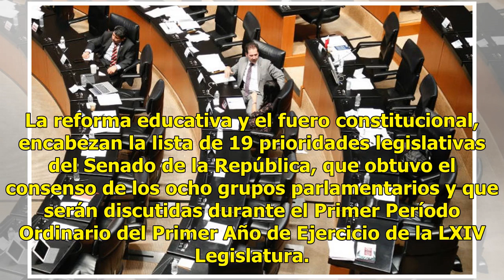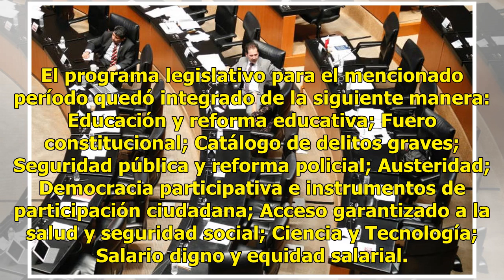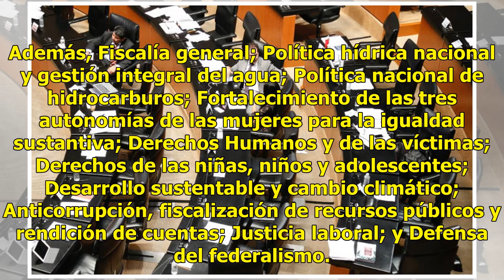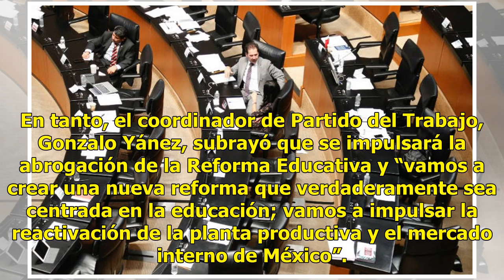Reforma educativa y fuero, prioridades legislativas del Senado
La reforma educativa y el fuero constitucional, encabezan la lista de 19 prioridades legislativas del Senado de la República, que obtuvo el consenso de los ocho grupos parlamentarios y que serán discutidas durante el Primer Período Ordinario del Primer Año de Ejercicio de la LXIV Legislatura. Lo ant...